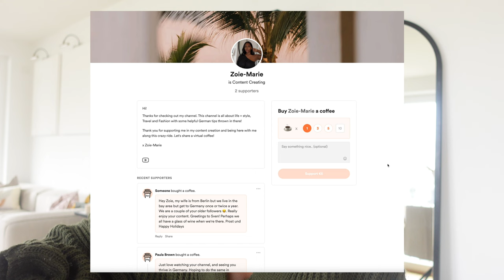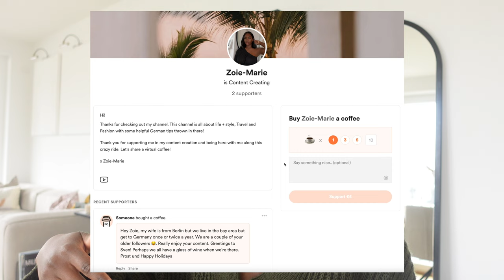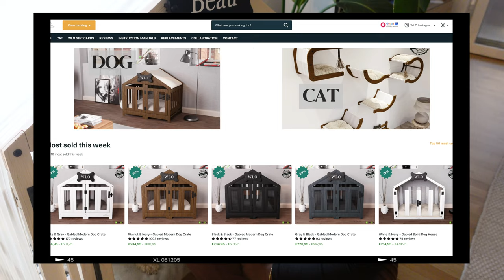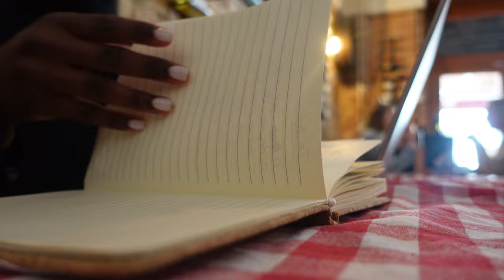GERMANY WEEKLY VLOG | YOUTUBE BLUES + come with me to an exclusive influencer event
WLO WOOD ▹ (I got the Natural & Ivory - Gabled Modern Dog Crate in size 2)

My Vacuum link ▹ (DE) (US)

BYREDO PERFUME Vanille Antique ▹

📋 𝗙𝗔𝗤𝘀
◍ where are you from?
New York but living in Germany
◍ what’s your profession?
Program manager
◍ what do you use for video editing?
MacBook Pro + final cut pro